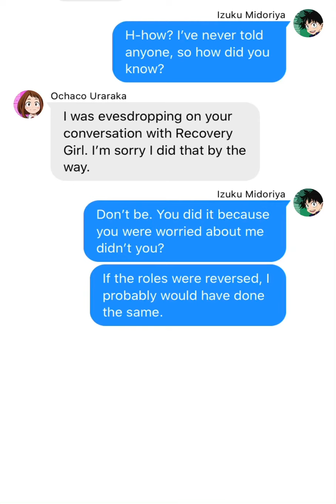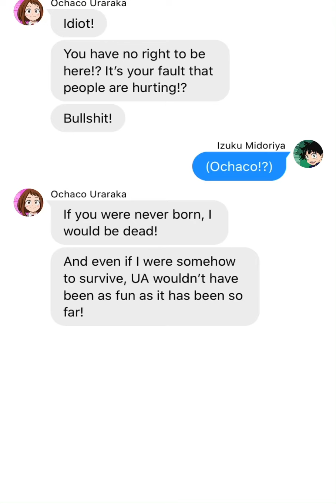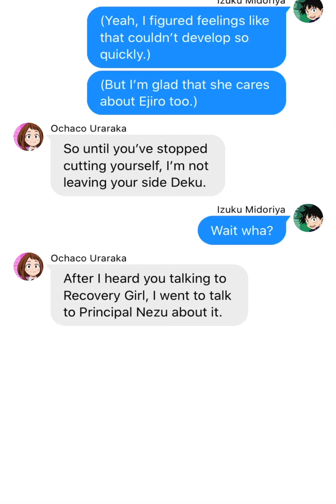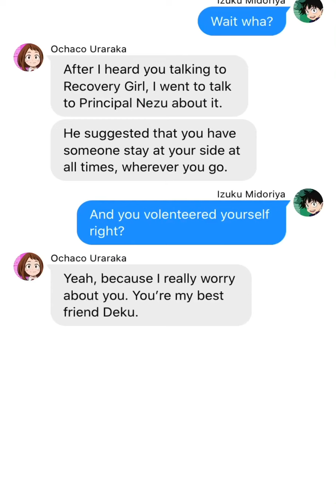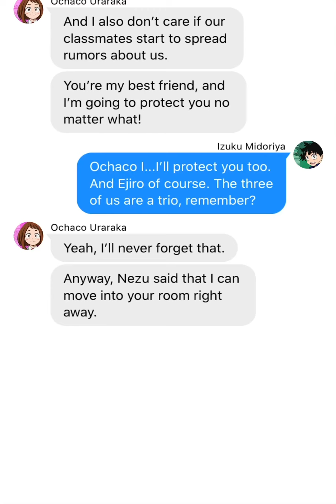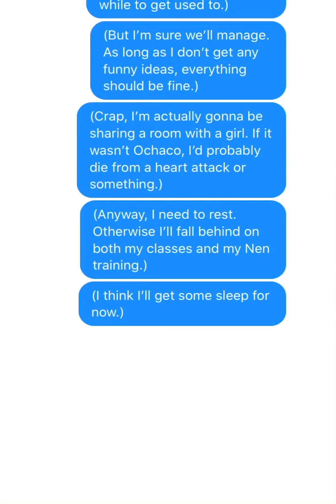BNHA/MHA Texting Story - Abused/Nen-user Deku [Part 13: Stop]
After finding out that Izuku cuts himself regularly, Ochaco tries to convince him to stop, and that there are people that genuinely care about him.